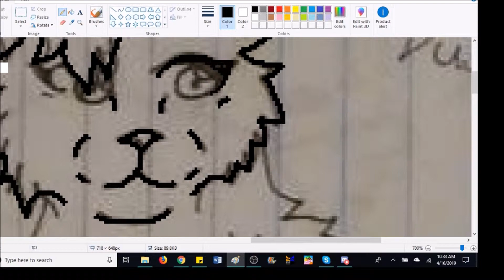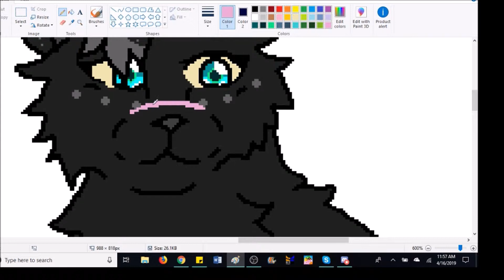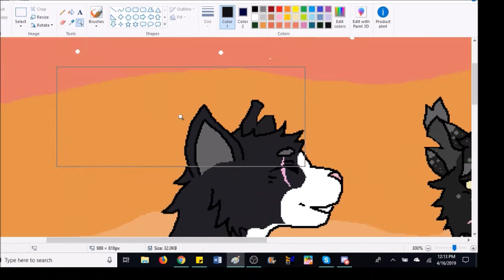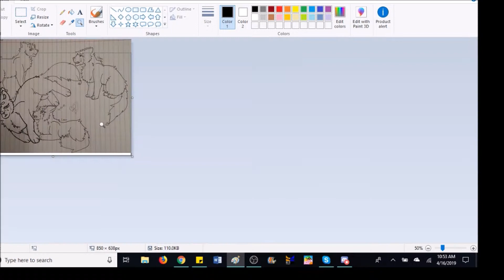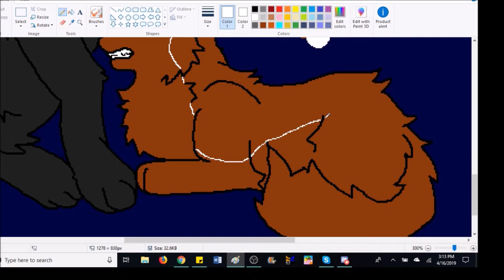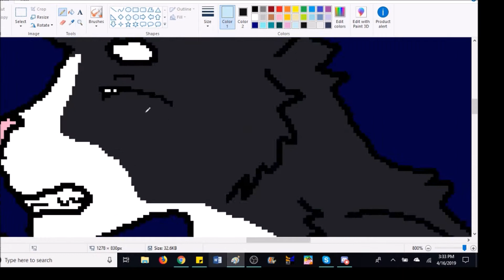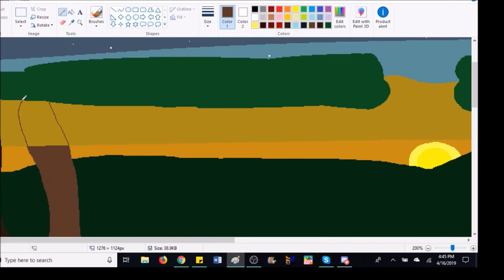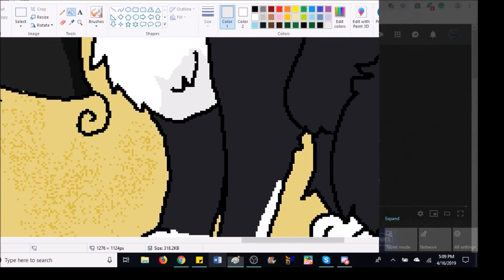Dusk Till Dawn (Speedpaint)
Hello! Feel free to like and dislike however much you please! Likes show you like it! Dislikes show me how much room for improvement there is!

Huge spoiler to the Careful With The Thorns story I have on Quotev.

Skype: You'll have to ask me personally to become my friend!